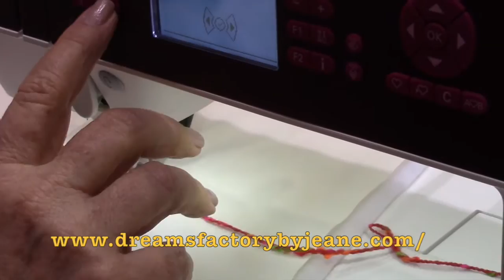Quilting com a Pfaff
E você pode encontrar essa belezura de máquina na Estica Fio que trabalha com envios para TODO o Brasil. Não esqueça de mencionar o meu nome "Jê Pereira".